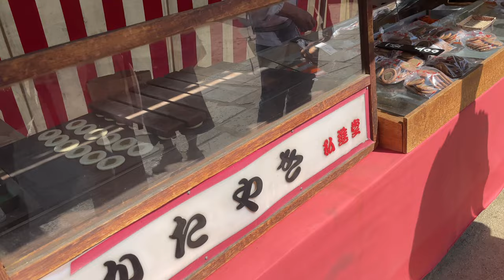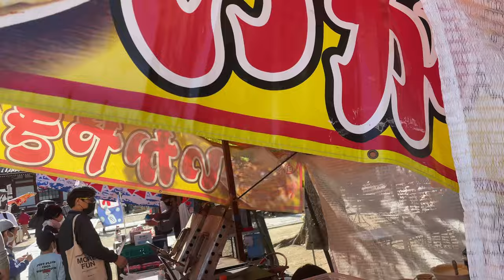在日本丟東西的經歷｜大阪四天王寺骨董集市｜日本跳蚤市場｜失而復得的Gopro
購買藏品，加入臉書社團: 集市達人無塵Flea market粉絲俱樂部
WeChat: wuchenyouwu
Line：wuchenco

0:00大阪四天王寺集市第二天 攤位很少了
1:11刺子繡
1:55 阿童木玩具砍價，Gopro失而復得
3:40 鐵道油燈
4:40 買了小皮具
7:18金剛杖 登山杖

微信：tobe_2008
淘宝：无尘有物
ETSY：WuchenCo